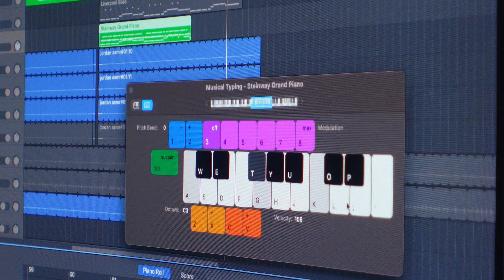the first song...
Stream "I'm Done" on Spotify and Apple Music